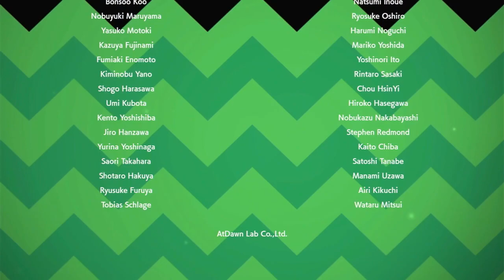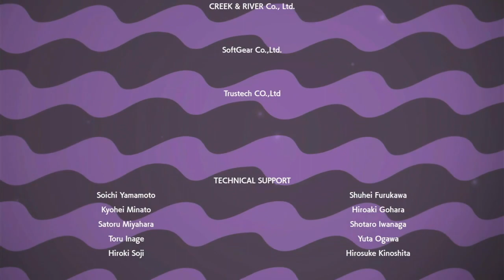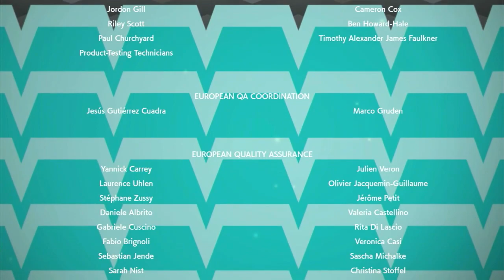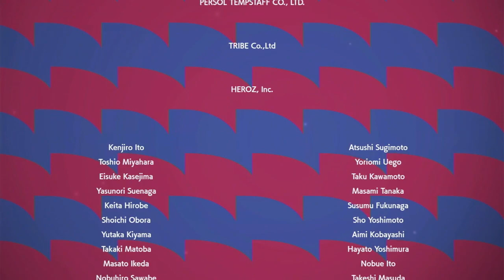Pokemon Sword I Ep.21 I Champion Leon